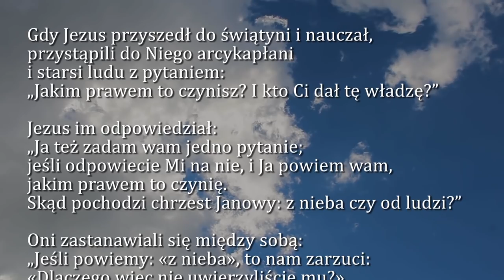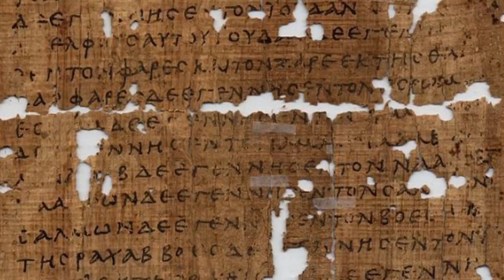Dobra Nowina na dziś | 16 grudnia - Poniedziałek, III tyg. Adwentu